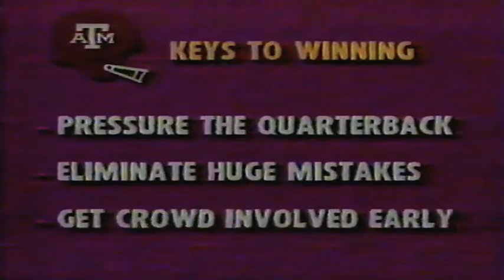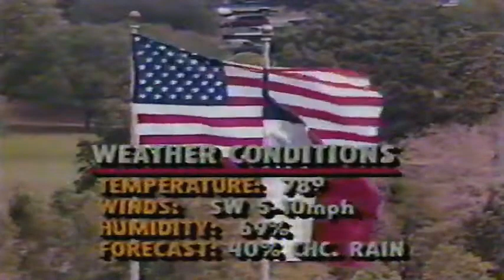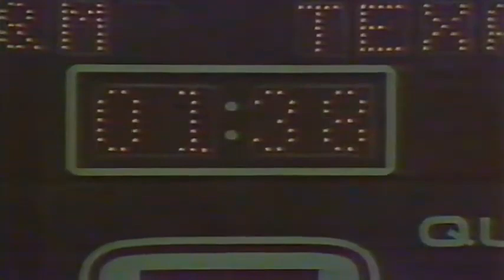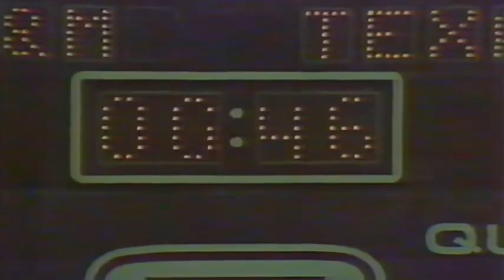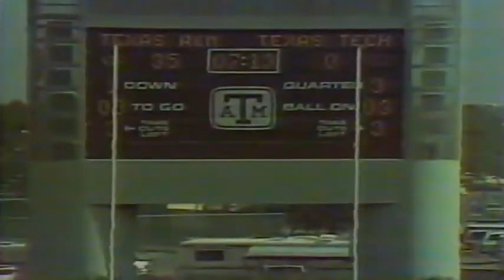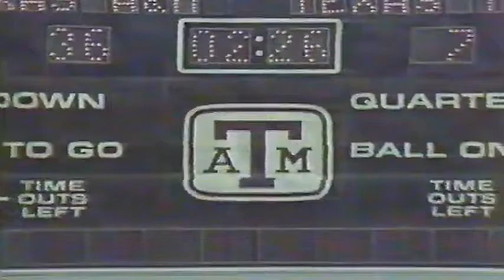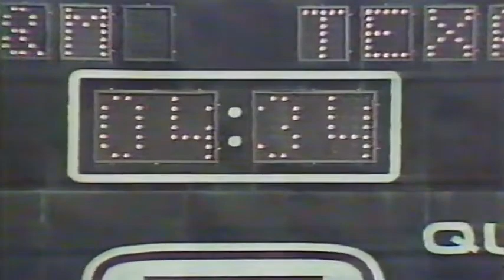1988 - Texas Tech vs Texas A&M